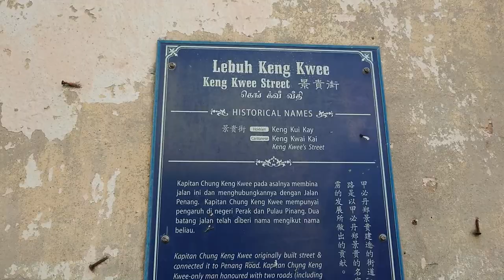Food Hopping in Penang!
Indeed, the food paradise of Malaysia